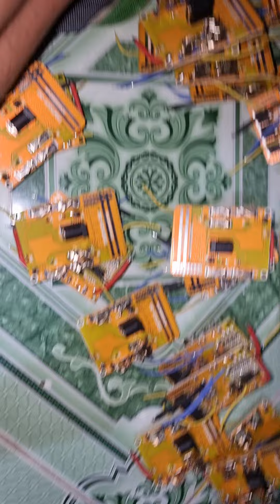Mạch 5s Makita Có Cân Bằng Chủ Động. 0939493986